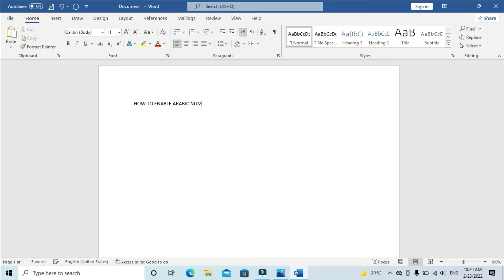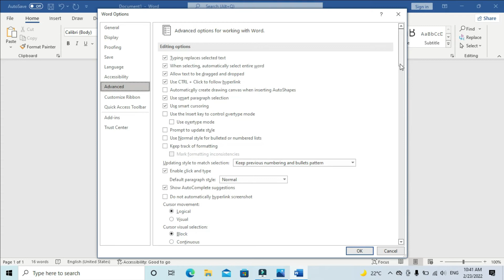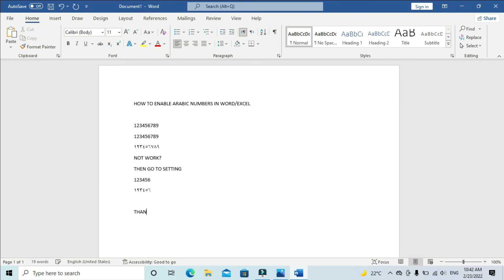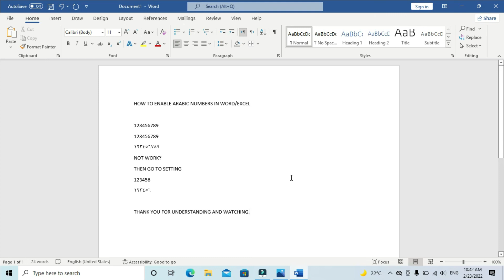HOW TO ENABLE ARABIC NUMBERS IN WORD/EXCEL